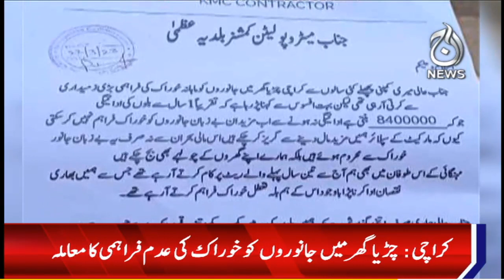Karachi zoo contractor accuses director of taking commission - Aaj Sheher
Karachi zoo contractor accuses director of taking commission -28 March 2023  - Aaj Sheher

Spot Light With Munizae Jahangir:
shorturl.at/gwFU6

Aaj Exclusive:
shorturl.at/ilQW3

Target ( Crime Show):
shorturl.at/blzDQ

Paisa Bolta Hai With Anjum Ibrahim:
shorturl.at/GMU39

Tax Aur Aap:
shorturl.at/AERU1